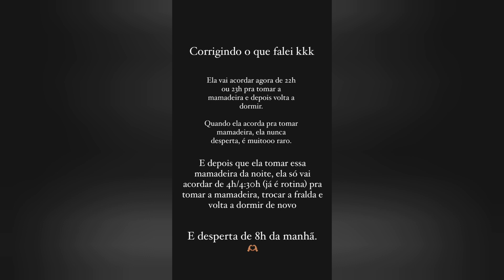Loma Responde Perguntas e Marielly vai Pra Disney